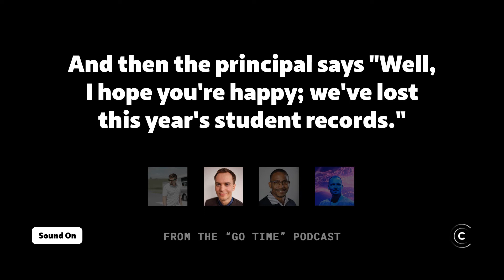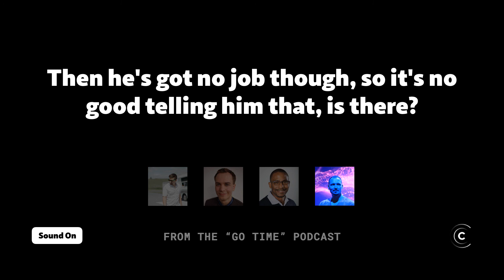Little Bobby Tables and what he teaches us about SQL Injection